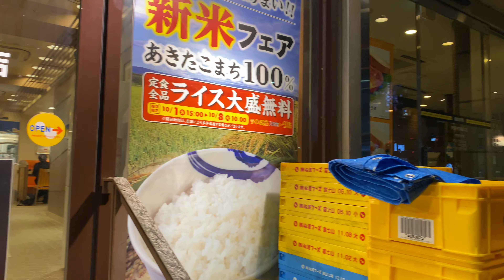【4K】Walking in Japan Shibuya at night【Last】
This channel is for introducing the streets of Japan.

Around 10pm, on Friday.
It ’s just a walk through the city of Shibuya in Japan.
Shibuya is one of the famous sightseeing spots in Japan.
This is a 4K uncut video.